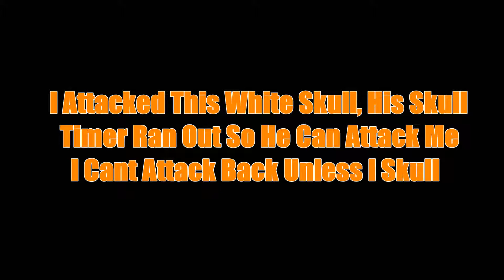Rucoy Online Close Call With Death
Hello, Welcome To My Rucoy Online Gaming Channel. Grinderbud
In Game Name: The Grinder
Ill be training to Become A Knight Pure and keeping you updated on the progress.